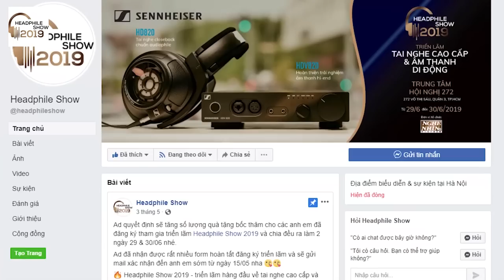Các chuyên gia nghĩ gì trước thềm triển lãm Headphile Show 2019?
Headphile Show 2019 – Lần đầu tiên, triển lãm về tai nghe và thiết bị âm thanh di động cao cấp sẽ được tổ chức ở Tp.HCM. Triển lãm Headphile Show 2019 sẽ diễn ra từ 29 đến 30 tháng 6 tại Trung Tâm Hội Nghị 272 – 272 Võ Thị Sáu, Phường 7, Quận 3, Hồ Chí Minh. Từ hôm nay tới ngày 29 đã rất cận kề. Vậy trước thềm triển lãm Headphile Show 2019 các chuyên gia có những suy nghĩ thế nào cũng như những mong muốn của các chuyên gia về triển lãm Headphile Show 2019. Mời các bạn cùng Nghe Nhìn Việt Nam đi một vòng phỏng vấn các chuyên gia trong mảng âm thanh của chúng ta nhé!